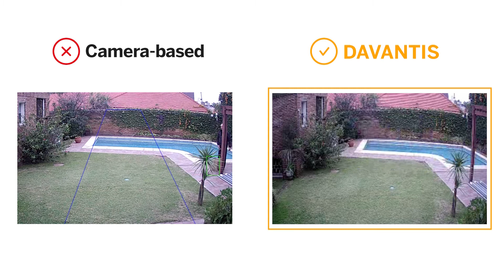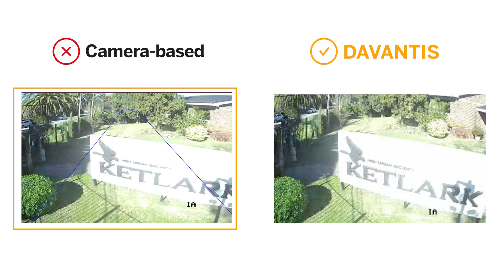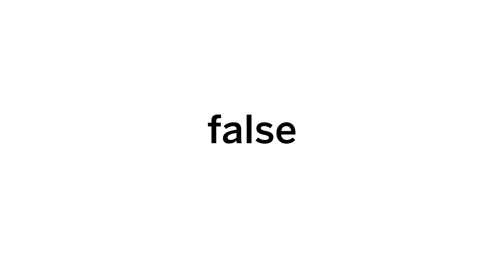Camera based VS DAVANTIS Analytics Comparison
Here we have a video comparing the capabilities of regular human detection as when compared to the DAVANTIS detection analytics. This video goes over how the superior detection can aid in reducing false alarms and missed break-ins through reliability and a superior platform that can be integrated in to all major systems and works with existing it and security infrastructure to ensure ease of configuration.